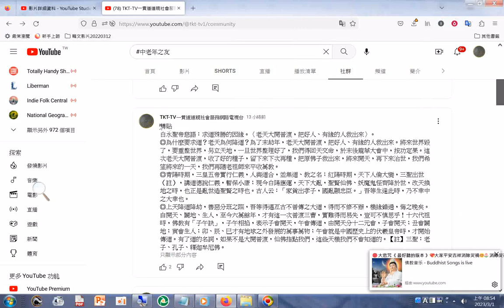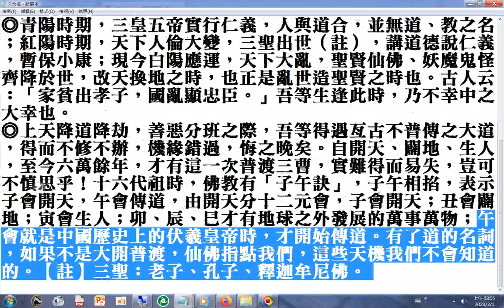英文中文對照#善書圖書館 分享摘錄 20230301 附加的聲音是THE THREE TREASURES OF TAO三寶心法英文中文對照 html 由善書圖書館網站分享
閩南語讀經影片合輯